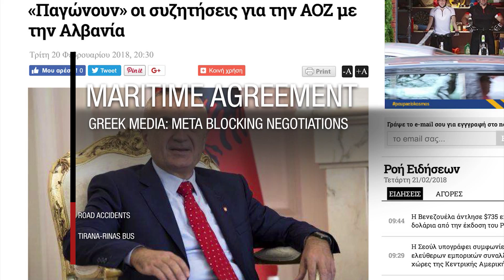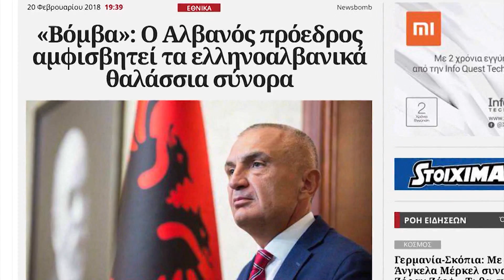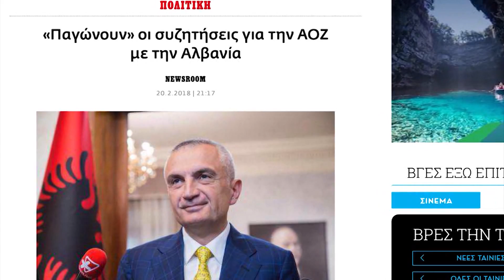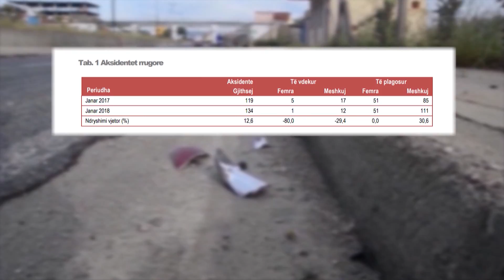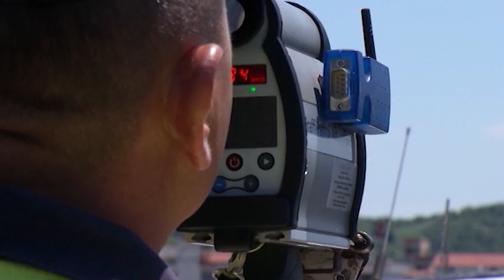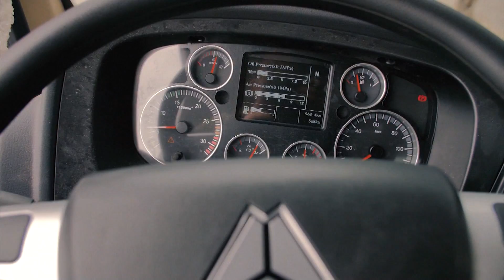English News Edition, 21 February 2018 - Ora News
Maritime agreement, greek media: Meta blocking negotiations
Road accidents, January: 134 accidents, 13 victims
Tirana- Rinas bus, fleet to be upgraded electrically